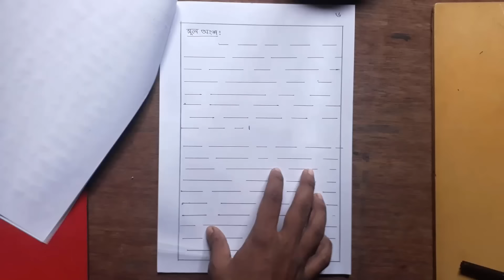Assignments Lekhar Niom | অ্যাসাইনমেন্ট লেখার নিয়ম | How to write an assignment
অ্যাসাইনমেন্ট-এর প্রয়ােজনীয়তা:
বর্তমানে কোভিড-১৯ এর কারণে শিক্ষা প্রতিষ্ঠান বন্ধ থাকায় শিক্ষার্থীদের পাঠ মূল্যায়ন সহ পরবর্তী শ্রেণিতে উত্তীর্ণ হওয়ার জন্য অ্যাসাইনমেন্ট করে সেটা সংশ্লিষ্ট বিষয় শিক্ষকের নিকট জমা দিবেন।

সংশ্লিষ্ঠ বিষয় শিক্ষক সে অ্যাসাইনমেন্ট মূল্যায়ন করে শিক্ষার্থীদের নম্বর প্রদান করবেন যা পরবর্তী বছরে নতুন শ্রেণিতে প্রমোশন পাওয়ার ব্যাপারে সহযোগিতা করবে।
তবে সাধারণভাবে যে বিষয়গুলাে আপনার লিখতে হবে তা-
অ্যাসাইনমেন্ট-এর শিরােনাম পৃষ্ঠা :
অ্যাসাইনমেন্ট-এর জন্য শিরােনাম পৃষ্ঠা গুরুত্বপূর্ণ। এখানে লেখার ক্ষেত্রে আসবে-
ক. বিষয়ের নাম;
খ. লেখকের নাম;
গ. শিক্ষকের নাম;
ঘ. কোর্সের নাম;
ঙ. বিভাগের নাম;
চ. বিদ্যালয়, প্রতিষ্ঠানের নাম;
ছ. লেখা জমা দেয়ার তারিখ;

শিক্ষার্থীদের জন্য গুরুত্বপূর্ণ কিছু নির্দেশনা:
*A4 সাইজের কাগজের খাতা
*খাতার কভার পৃষ্ঠায় বিদ্যালয়ের নাম, নিজের নাম, শ্রেণি, শাখা, রােল নম্বর, বিষয়, তারিখ সাইন কলম *দিয়ে সুন্দর করে লিখতে হবে।
*প্রতি বিষয়ের জন্য আলাদা আলাদা খাতা একই নিয়মে তৈরী করতে হবে।
*খাতায় কোন ভাবে লাল কালির কলম ব্যবহার করা যাবে না।
*সব গুলাে খাতা একই সাইজের হতে হবে।
*হাতের লেখা সুন্দর ও পরিস্কার পরিচ্ছন্ন হতে হবে।
*অন্য জনের থেকে দেখে এসাইন্টমেন্ট তৈরি করা যাবে না।
*নিজের অর্জিত জ্ঞানের মাধ্যমে এসাইন্টমেন্ট তৈরি করতে হবে যাতে তােমার শিখন ফল প্রতিফলিত হয়।
*শিক্ষকের দেয়া নির্ধারিত তারিখে লিখিত খাতা বিদ্যালয়ে জমা দিতে হবে।
জমাদানের ব্যর্থতার জন্য কোন প্রকার সুপারিশ, অনুরােধ, আবেদনপত্র গ্রহন করা হবে না।

ভূমিকা : এখানে সমস্যার একটি সুস্পষ্ট বর্ণনা থাকবে। অ্যাসাইনমেন্টে ব্যবহৃত শব্দ ও পদগুলাের সংজ্ঞা থাকবে এবং সমস্যা বা অ্যাসাইনমেন্টের সীমাবব্ধতা এখানে লিখতে হবে। তাৎপর্য ও পটভূমি এর মধ্যে থাকবে।

এখানে আনুষঙ্গিক বই পত্রের পর্যালােচনা থাকতে পারে, সমস্যা বা বিষয়টির পরিধি বর্ণিত হতে পারে। ভূমিকায় পুরাে অ্যাসাইনমেন্ট সম্পর্কিত মােটামুটি একটি ধারনা থাকবে।

মূল অংশ: এই অংশে যুক্তিতর্কের মাধ্যমে বিষয়টির উত্তরণ ঘটবে। ভূমিকায় বর্ণিত সমস্যাটির প্রগতিশীল সমাধানের জন্য এখানে বিস্তারিত লেখা হয়। পুরাে অ্যাসাইনমেন্টের মূল অংশ এখানে উপস্থাপিত হবে।

এই অংশটিকে সচল রাখার জন্য কোনাে অপ্রাসঙ্গিক বিষয়ে হারিয়ে গেলে চলবে না।

উপসংহার : এখানে পর্যবেক্ষণ, গবেষণা নির্বাচিত বিষয়টির ফলাফল উপস্থাপন করবে।

এতে সমস্যার সমাধান ও সমস্যার সমাধানের পথনির্দেশ থাকতে পারে, সাথে সাথে সুপারিশও থাকবে।

@MaK World ​